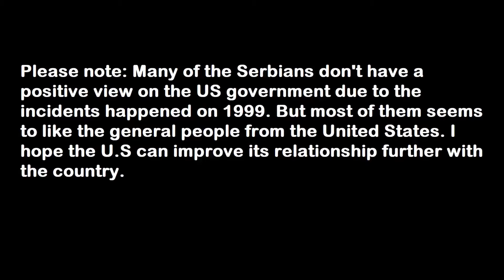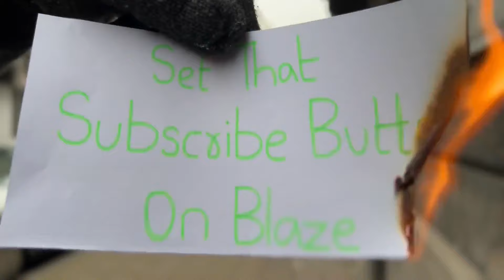Quel pays détestez-vous le plus? | SERBIE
Vous ne devinerez pas quel pays les Serbes détestent le plus ! Regardez cette vidéo pour découvrir! Cette vidéo présente une série de Serbes discutant du pays qu'ils détestent le plus et pourquoi. L'objectif de cette vidéo est de donner une compréhension plus profonde des perspectives culturelles et historiques qui façonnent leurs opinions. Il vise à fournir un regard stimulant et perspicace sur la façon dont différentes personnes voient le monde.

0:00 - Introduction
0:11 - La vidéo démarre
6:40 - Interroger les étrangers en Serbie sur le pays qu'ils détestent
8:57 - Extraits bonus
9:26 - Fin